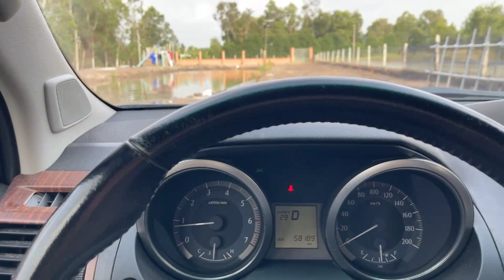Việt kiều Lợi Minh "Tham nhũng ở Mỹ kinh khủng lắm, không như các bạn nghĩ đâu"